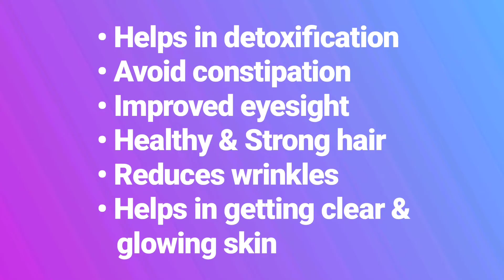10 Benifits of this powder! Consume one tsp every night and see the difference yourself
Hello friends! In today's video we are making a powder that is very beneficial for your body. I consume it everyday and I have noticed a lot of benefits! Hope you guys use this and find it helpful.